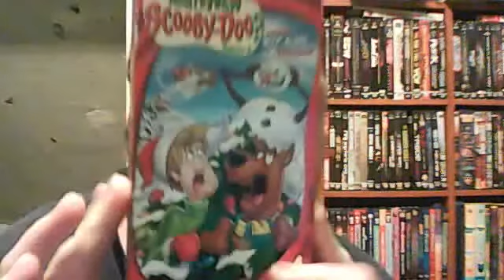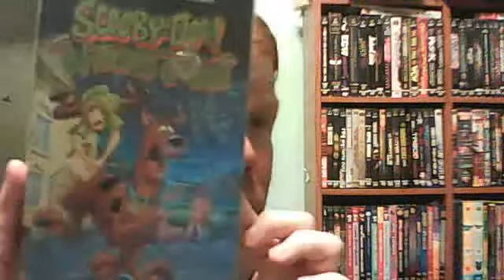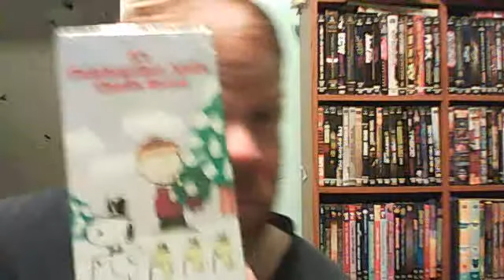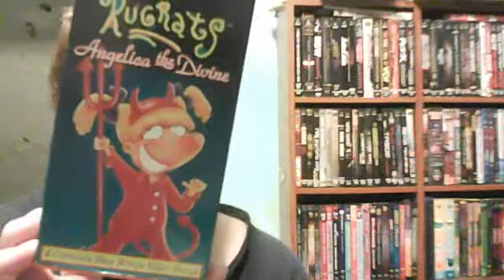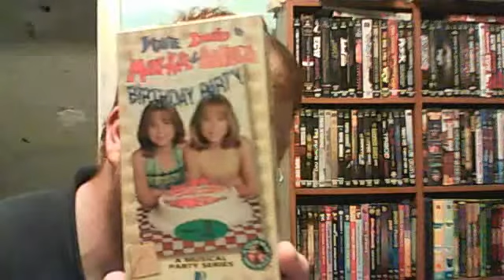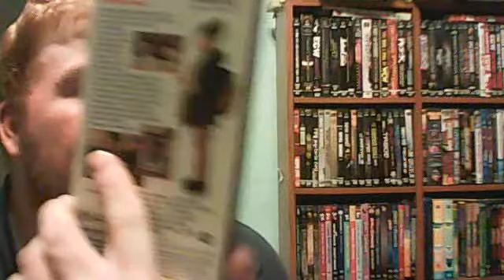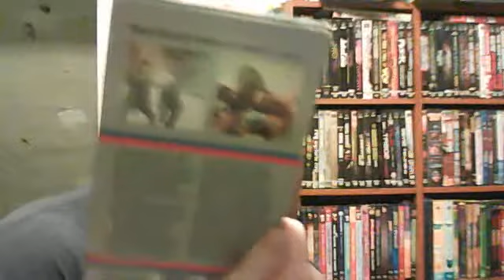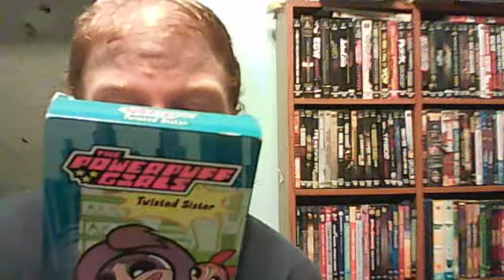MY VHS COLLECTION PART 2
MY VIDEO COLLECTION PART 2